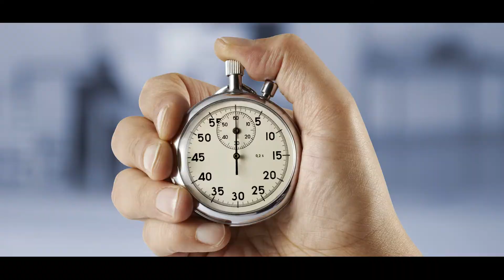I need your help!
After making this type of video I now understand just how hard it is.